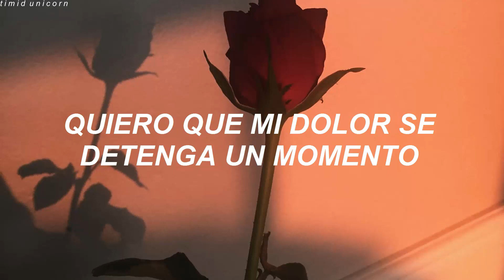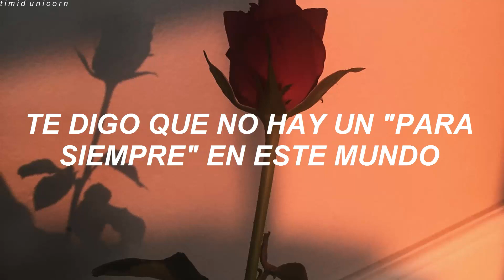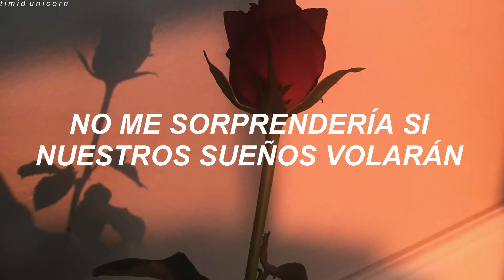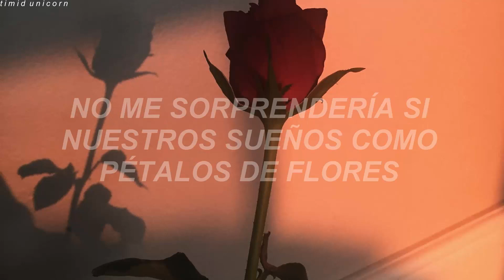GFRIEND - Flower Garden [Traducción al español]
여자친구 (GFRIEND) - Flower Garden [Traducción al español]

todo este álbum es perfecto, amenlo, ah.